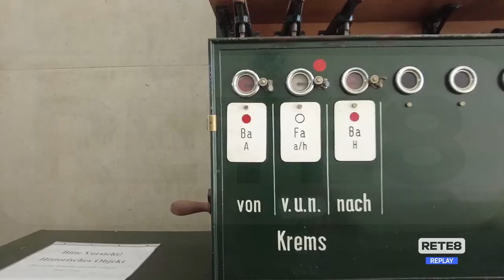Viaggio della Memoria - Torre de’ Passeri: studenti a Mauthausen